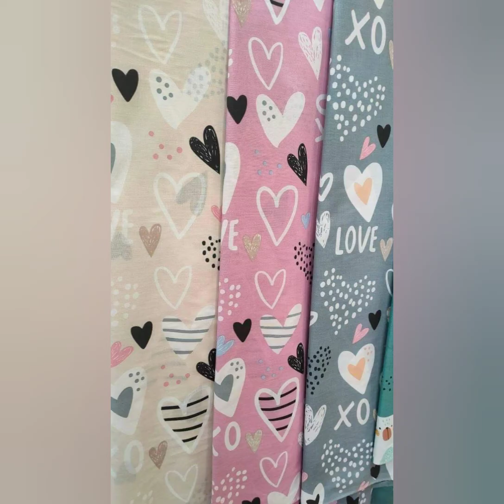احدث تشكيله ملايات صيف 2022الوان مريحه للأعصاب واشكال غايه في الجمال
ملايات للعرائس الوان جرئيه جدا واشكال روعه وعليه في الجمال